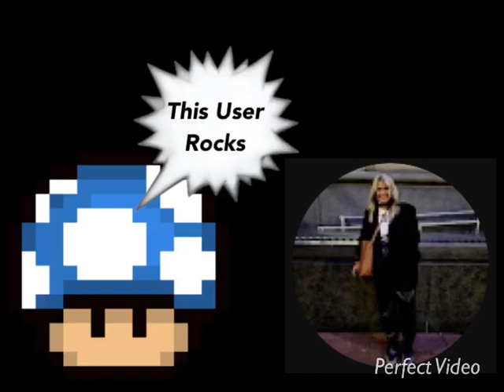I Salute @kymomandstuff [Read The Description]